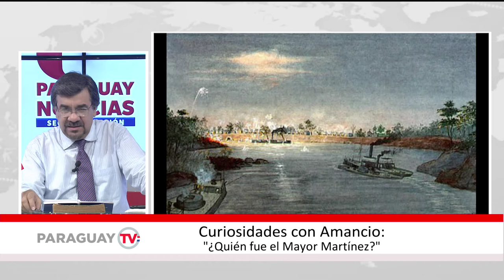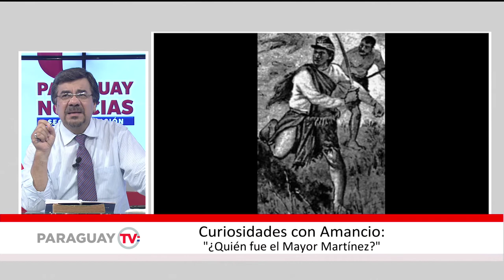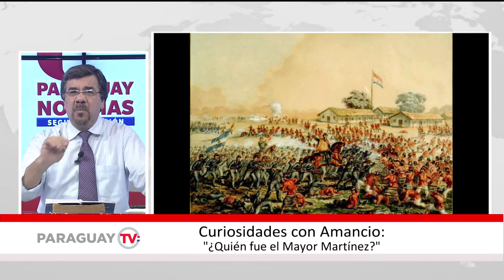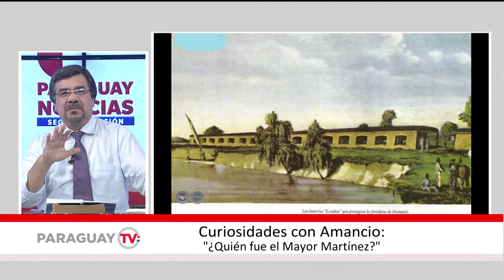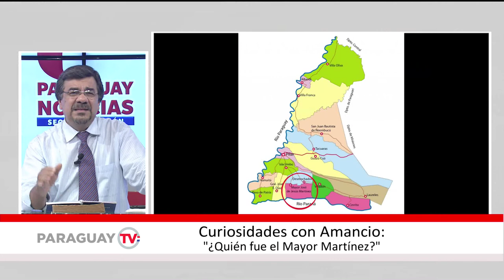CURIOSIDADES CON AMANCIO P0162 B1